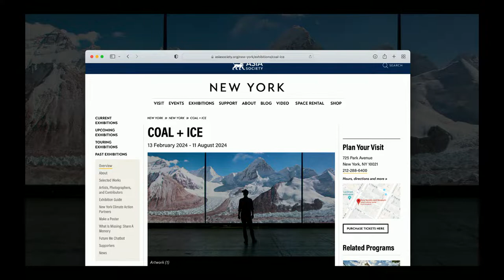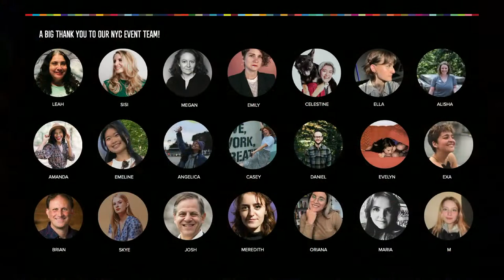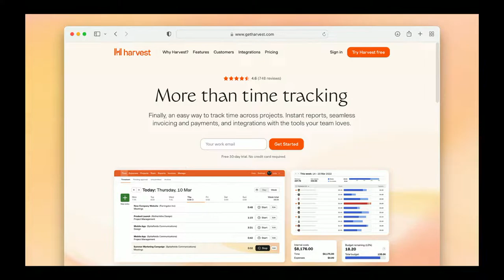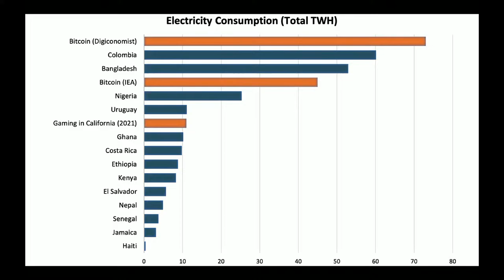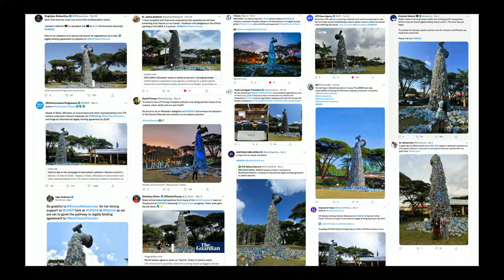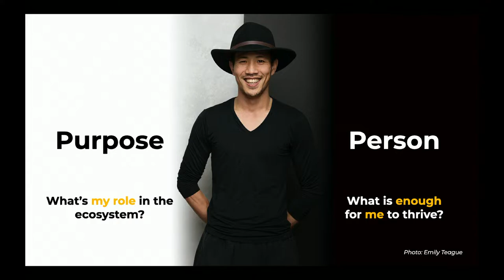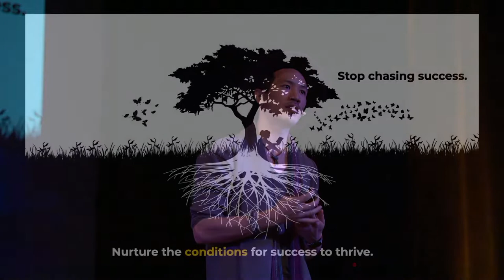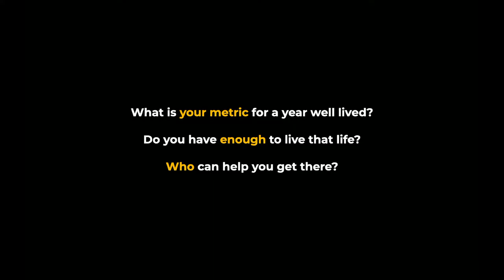CreativeMornings/New York: Benjamin Von Wong [Livestream]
Benjamin Von Wong‘s work lies at the intersection of fantasy and photography and combines everyday objects with shocking statistics. It has attracted the attention of corporations, like Starbucks, Dell, and Nike, and has generated over 100 million views for causes like ocean plastics, electronic waste, and fashion pollution.

His work has been narrated by Ryan Reynolds, he holds a Guinness World Record for the largest installation made from plastic straws, and he created the centerpiece at the United Nations in Nairobi when the Global Plastics Resolution was successfully signed. He is also the co-founder of the Awe.Exchange a creative advisor for the Sustainable Ocean Alliance and the Ocean Plastic Leadership Network and sits on the BIPOC People x Plastic Collective.

Benjamin’s talk will be accompanied by an improvisational music performance by musician/poet Charlie Levine.